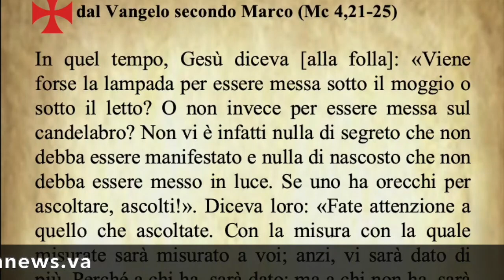Il Vangelo di oggi Giovedì 27 Gennaio dal Vangelo secondo Marco commentato dal Papa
Il Vangelo di oggi Giovedì 27 Gennaio dal Vangelo secondo Marco commentato da Papa Francesco
Audio: vaticannews.va